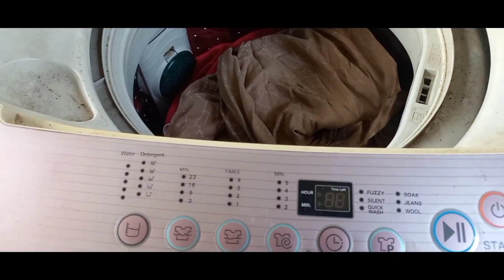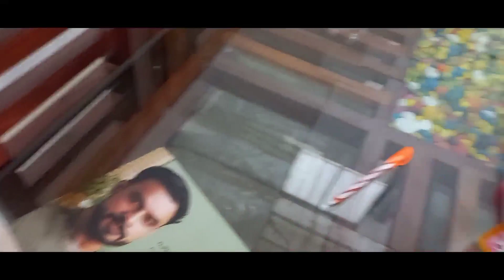5am Morining Routine With Kids || Breakfast Dosa || Home Cleaning || HananLifestyle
5am Morining Routine With Kids Breakfast Dosa Home Cleaning HananLifestyle

Irfanshamsheer vlog
Irfanshamsheer Snacks
Irfanshamsheer green peas curry
Irfanshamsheer home tour
Irfanshamsheer Kichen tour